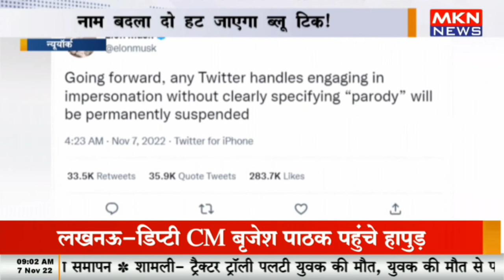एलन मस्क का एलान, नाम बदला दो हट जाएगा ब्लू टिक